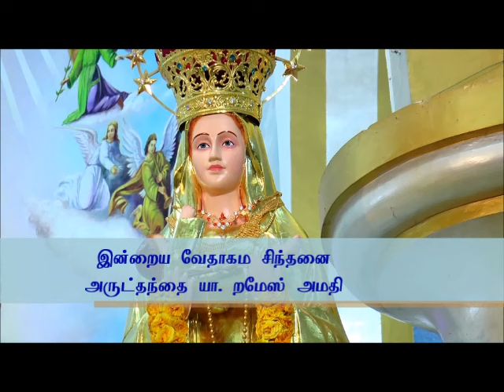வேதாகம சிந்தனை - அருட்தந்தை. றமேஸ் அமதி 2nd February 2024